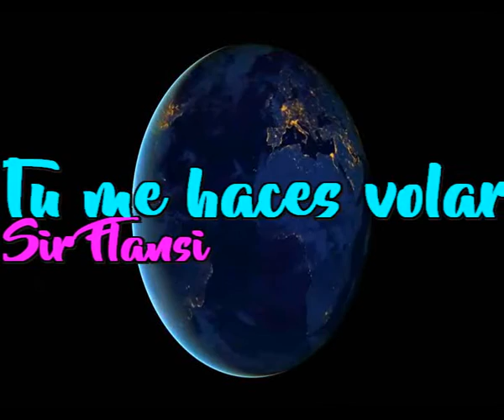Tu me haces volar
Tu me haces volar, tu me haces volar
La vocalista esta cantando
En el podion se la ve tranquila
La musica suena sueve en jazz
Y tu me haces volar y volar y volar

En los altavoces suena musica
Musica Rock fuerte y explosiva
Y de pronto se calma y suena suave
Una musica que invita a bailar pegados

Yo me siento el rey del baile
Y me acerco a ti para pedirte
Que te acerques a mi bailando tiernamente
Y me haces volar, tu me haces volar
Tu me haces volar, tu me haces volar, volar y volar
Me haces volar y estoy volando, me haces volar
Y estoy flotando

Y la musica suena sueve en jazz

Tu me haces volar, tu me haces volar,tu me haces volar
Tu estas extresada mirandome a los ojos
Tus manos tiemblan con la musica y vuelas tambien
Y los dos olvidamos todo nuestro alrrededor

Y ahora estamos ya muy arriba, por encima de la sala
Y de pronto cambia el ritmo y caemos los dos
Me hiciste volar, me hiciste volar y volaste tu

Yo me siento el rey del baile si
Y me acerco a ti para pedirte si
Y tu me haces volar, tu me haces volar
Y estoy flotando